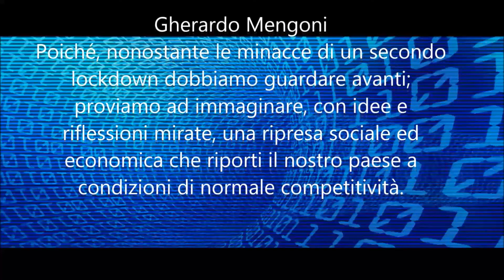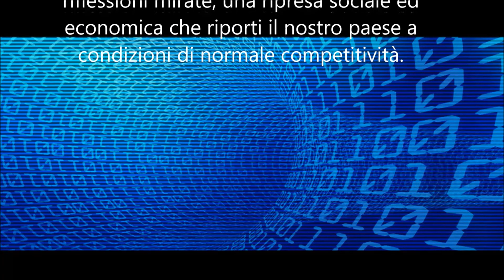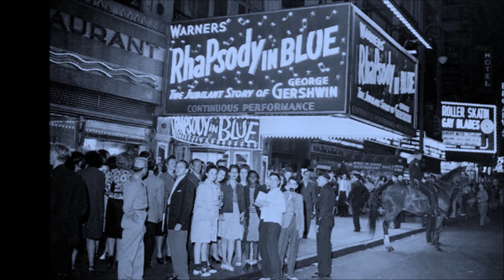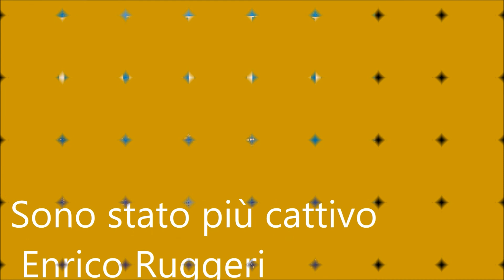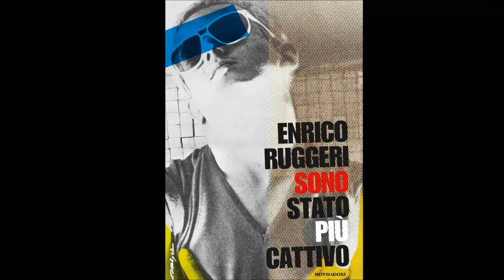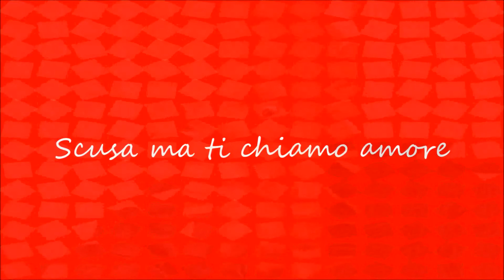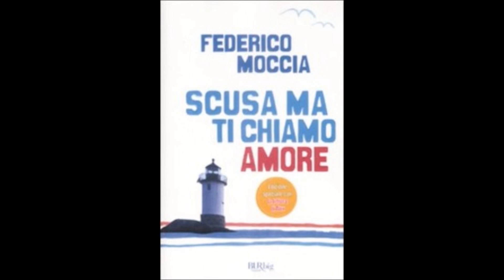NavigATTori, Santi (forse), Poeti: pensieri dedicati, a cura di Silvana Guida19102020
Web Radio Associazione Vitanova NavigATTori, Santi (forse), Poeti: pensieri dedicati, a cura di Silvana Guida
Puntata di Lunedì 19 ottobre 2020

Gherardo Mengoni “La ripresa economica e sociale dell’Italia post Covid 19. Una ripresa sociale ed economica che, riporti il nostro paese a condizioni di normale competitività.
Francesco Zizola “In the same boat”, II premio sezione “Contemporary issue” World Press Photo 2016
Enrico Ruggeri “Sono stato più cattivo”, Mondadori
Federico Moccia “Scusa ma ti chiamo amore”, film del 2008 tratto dall’omonimo romanzo del regista – scrittore
Alfredo Cerruti è stato un produttore discografico, autore televisivo e cantante italiano noto come voce degli Squallor

Anche questo ampio tessuto di imprese del Nord al presente soffre le limitazioni di produzione e  di richiesta di mercato connesse alla Pandemia. Un’adeguata formazione, dunque, affidata ad una leadership di pregio è tanto più necessaria al presente nella attuale crisi economica globale e soprattutto per affrontare la ripresa post covid.  Bisogna ritrovare sia al Nord ma ancor più al Sud, risorse umane ricche di professionalità e competenza eccellenti,  finalizzate al processo di sviluppo economico e sociale innanzi accennato. E’ questa la via per sostenere con convinzione  quello che alcuni  ancora definiscono, ed a giusta ragione, “Sistema Italia”. Bisogna adoperarsi, dunque, promuovendo  scelte di indirizzo  sociale e culturale che costituiscano stimolo verso le Istituzioni, ponendo in  luce, peraltro, senza tema, abusi, carenze, vizi e insufficienze.

Con l’ausilio della informatica e del Web bisognerà sviluppare, quando la congiuntura perversa della Pandemia non ci opprimerà:
1)  reti della conoscenza (scienza, ricerca, innovazione  e tecnologie)
2)  reti produttive (sistema di impresa e filiere produttive, )
3) reti della solidarietà (miglioramento delle politiche pubbliche per il welfare, per la  giustizia sociale)
4) reti della promozione territoriale, (valorizzazione del patrimonio artistico, storico,archeologico,  architettonico, delle tradizioni e delle “ Radici” italiane nel mondo.)

Francesco Zizola è nato a Roma nel 1962, si è laureato in antropologia e ha cominciato a occuparsi di fotografia in modo professionistico nel 1981. Negli anni le sue fotografie sono apparse su riviste e giornali di tutto il mondo (New York Times, Der Spiegel, El Mundo, tra gli altri). Nel 1996 Zizola ha vinto il premio Foto dell’anno al World Press Photo con l’immagine di una bambina angolana che stringe nelle braccia una bambola.

Il brano fu inizialmente pensato dall’autore per due pianoforti. L’incontro con Paul Whiteman, direttore della omonima orchestra jazz di New York, spinse Gershwin a proporre la rapsodia come brano per pianoforte e big band. L’orchestrazione fu affidata all’arrangiatore di Whiteman, Ferde Grofé. La Rapsodia in blu fonde due generi musicali, musica jazz e colta. La cultura musicale dalla quale proviene Gershwin lo porta sicuramente a inserire in un genere classico sonorità e arrangiamenti jazz o blues da cui il titolo della composizione.

In occasione del suo sessantesimo compleanno, Enrico Ruggeri, per la prima volta, decide di raccontare la sua vita. E lo fa partendo dal principio, dalla sua infanzia milanese, la depressione del padre – uomo intelligente e affascinante che però non riusciva ad andare a prenderlo a scuola tanta era la fatica di alzarsi e uscire da casa – e l’abbraccio di due generazioni di donne forti e iperprotettive che, con le migliori intenzioni, contribuivano alla sua solitudine.

Scusa ma ti chiamo amore è un film del 2008 diretto da Federico Moccia e tra gli altri interpretato da Raoul Bova e Michela Quattrociocche. Adattamento cinematografico dell’omonimo romanzo sempre edito dal regista. Niki e le sue amiche hanno diciassette anni e sono all’ultimo anno di scuola. Malgrado abbiano la maturità ne combinano ogni giorno di tutti i colori. Sfilate, feste, rave e tutti i possibili eventi anche fuori Roma. Alex è un “ragazzo” di quasi trentasette anni.